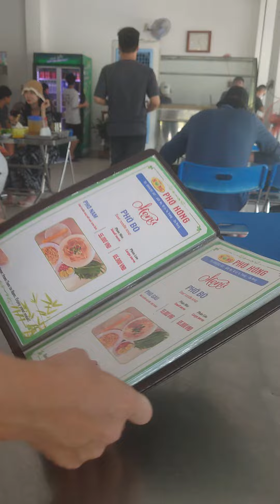【ベトナム ダナン】早い！安い！うまい！の三拍子のフォー店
注文から約30秒、400円足らずで絶品牛肉フォーが食べられるダナンの名物店「Hong Pho」に行ってきました。
現地の方だけでなく、観光客（韓国人、中国人が多）でも賑わっています。